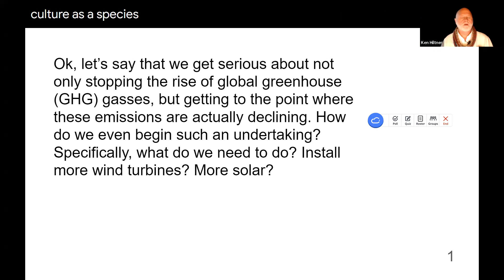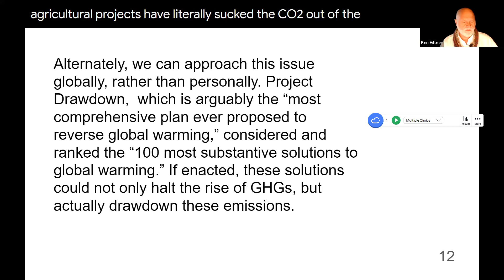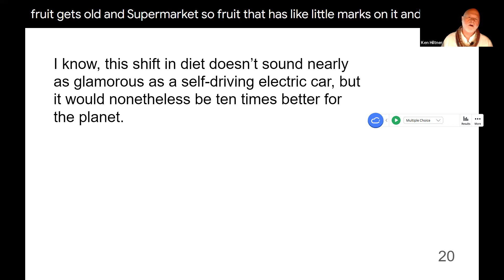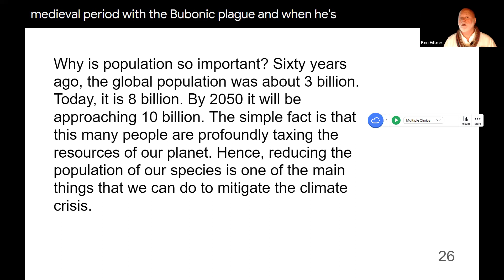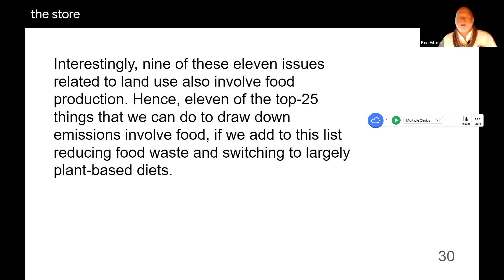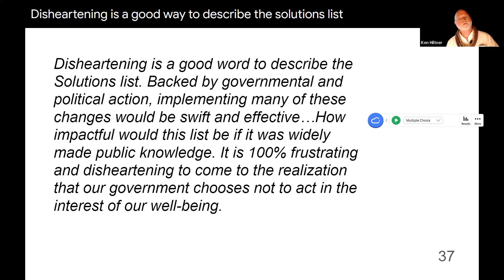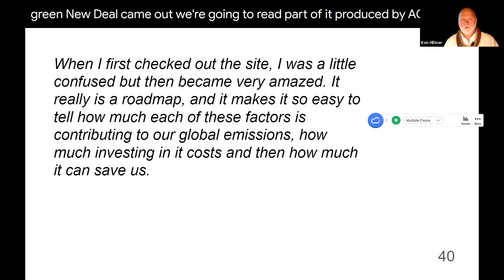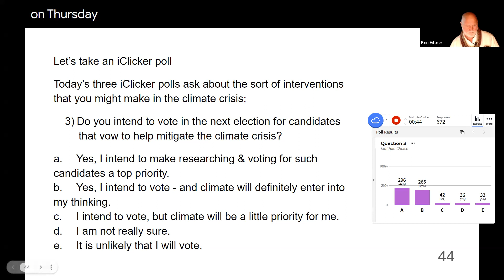Reading 6, Project Drawdown (2024)